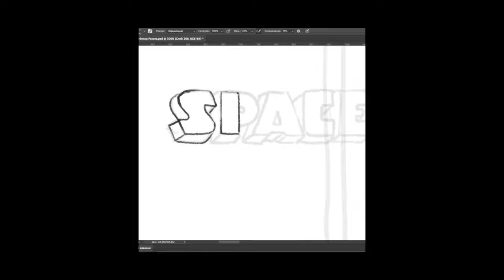Illustration for SmartyKids. Speed painting in Photoshop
Speed Painting in Adobe Photoshop.